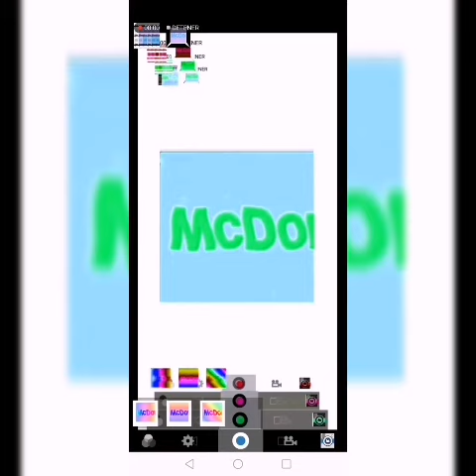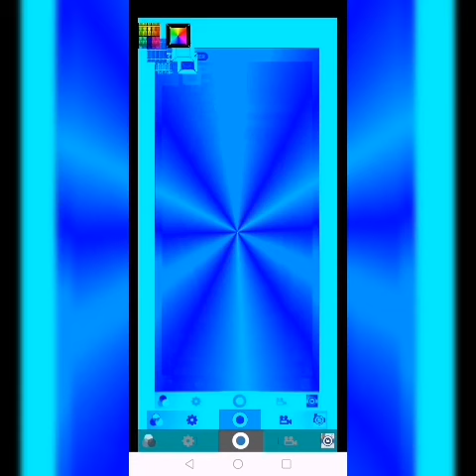Mc Donald's ident 2016 in Swist Major Reader Pack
1.Swist Major (Normal)
2.G Major 4
3.Pika Major
4.G Major 7
5.Luig Group
6.I KILLED X
7.Asleep
8.Crying
9.Confusion
10.Greppy Glow
11.Devil's Blast
12.I KILLED X (AGAIN)
13.Crazy Diamond
14.Sponge
15.DMA
16.Robot Chorded (The Original/FINAL)